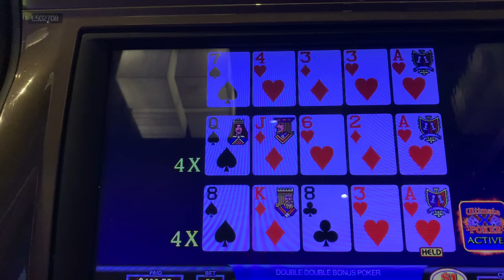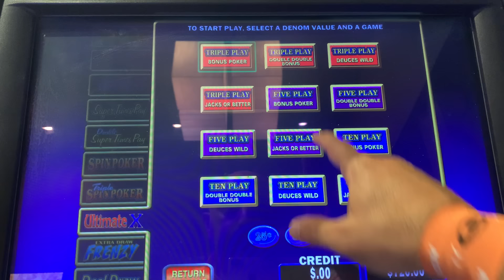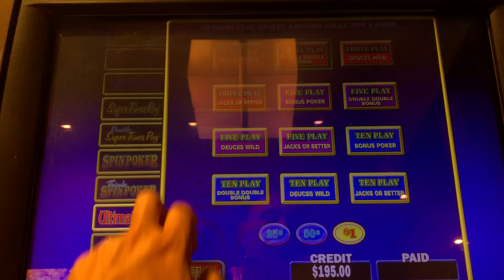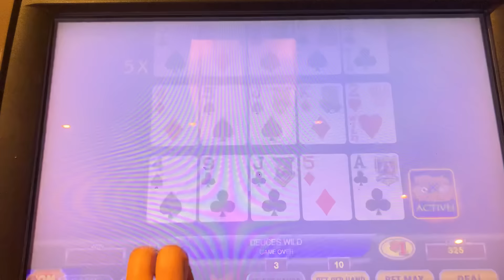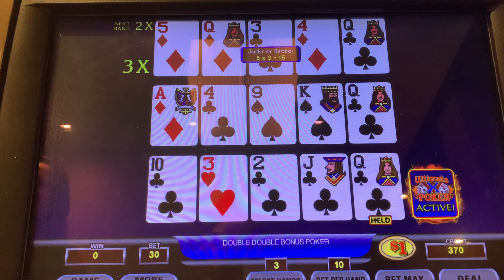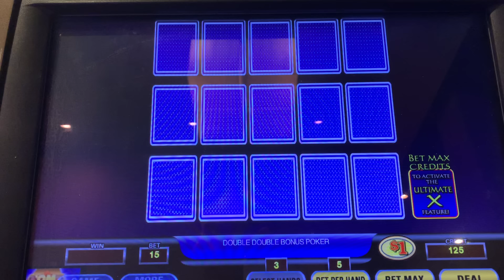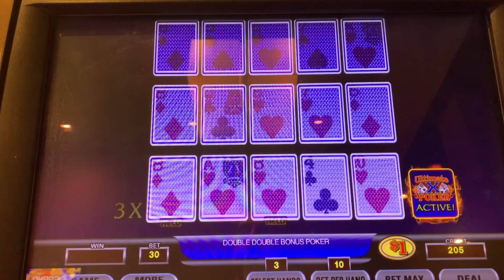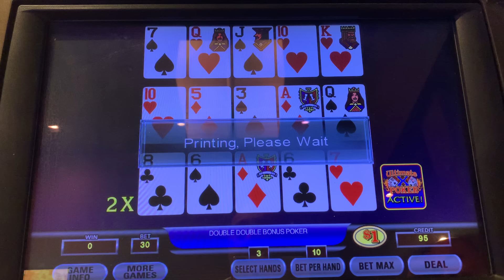High limit poker Ultimate X